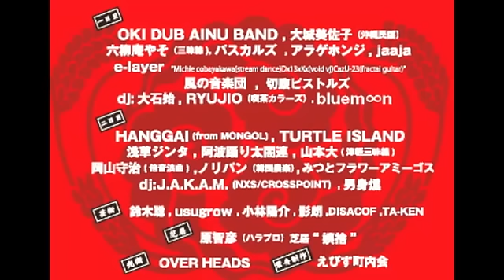まのび放送局 第11回予告編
次回まのび放送局は2012年9月8日・9日におこなわれる、SOUL BEAT ASIA 2012 橋の下世界音楽祭の2日目の模様を密着中継！9/9 12:00-20:00ノンストップ配信！？